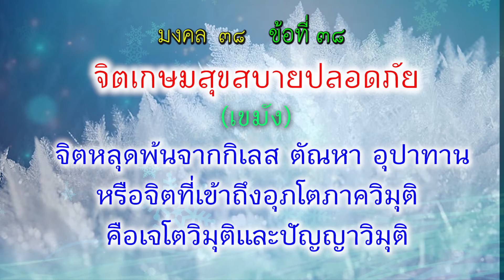มงคล ๓๘ ข้อที่ ๓๘ จิตเกษมสุขสบายปลอดภัย (เขมัง)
ความหมาย : จิตหลุดพ้นจากกิเลส ตัณหา อุปาทาน หรือจิตที่เข้าถึงอุภโตภาควิมุติคือเจโตวิมุติและปัญญาวิมุติ